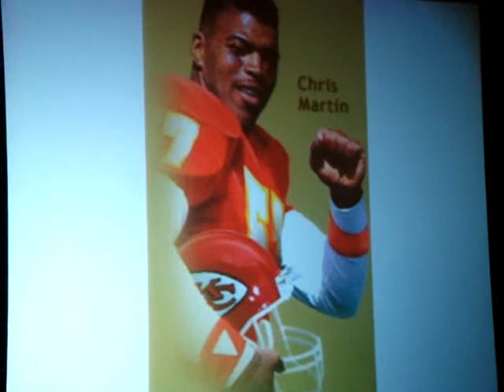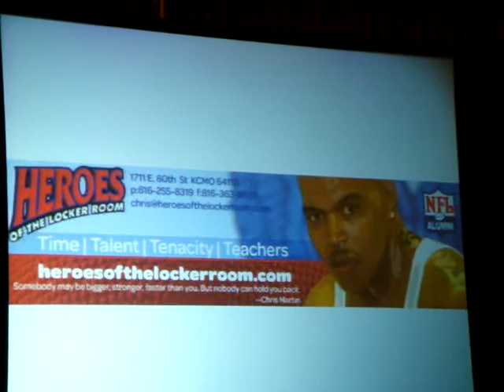Chris Martin Story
4/18/11 was the day that Chris Martin was inducted into the Huntsville Madison County Athletic Hall of Fame. You can learn more about him on his web